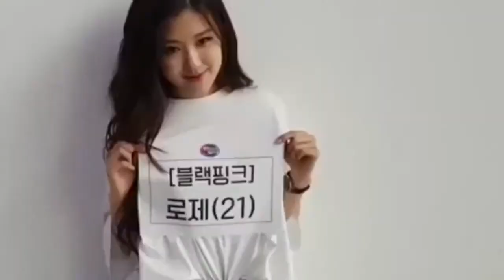3 Years With Rosé (BLACKPINK)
Appreciation post for our Chipmunk, Park Chae-young!

Song:
BLACKPINK - Hope Not Acoustic Karaoke (Guitar by

I own the editing

blackpink rose let it be you and i easy lyrics